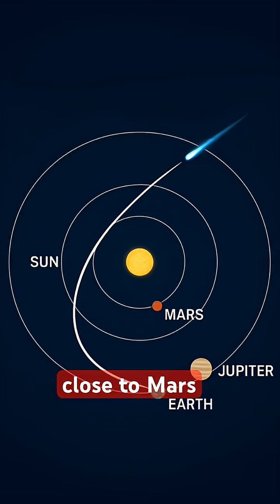3I/ATLAS: The Strange Visitor From Another Star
A mysterious interstellar object — 3I/ATLAS — is currently passing through our Solar System. It’s only the third confirmed visitor from another star ever detected. With strange jets, exotic chemistry, and a hyperbolic escape orbit, 3I/ATLAS raises major questions:
Is it a comet? A fragment from a dead star? Or something artificial?

In this video we break down the top mysteries, facts, and theories about this once-in-a-lifetime cosmic traveler.